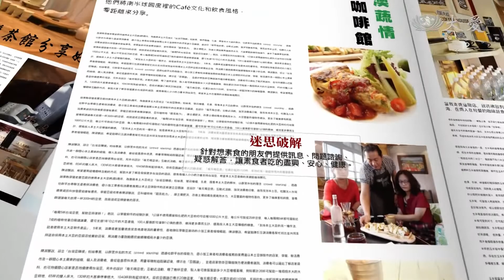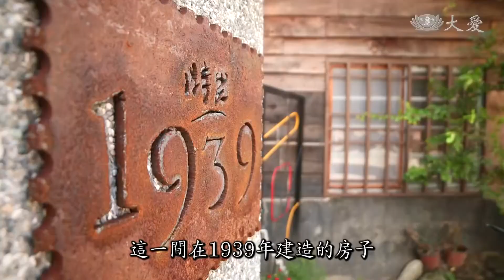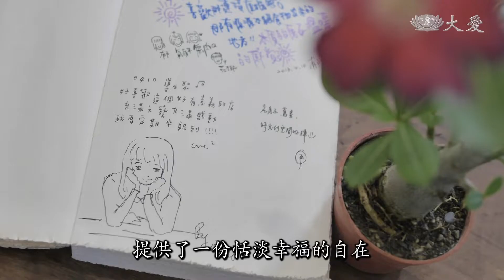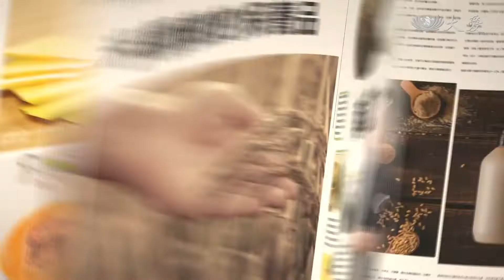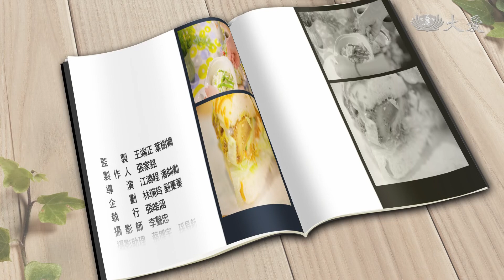【蔬果生活誌】20190423 - 老屋新生蔬果餐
二手書也是環保的一種方式，今天的封面故事要帶你來花蓮，看看一間老房子改裝的二手書店，環保的理念，從裡而外，就連餐點也堅持蔬果，不要造成地球任何的負擔。

春暖花開，正是品嘗蘆筍的季節，但是又該怎麼料理，才能吃出蘆筍的鮮甜爽脆呢?

早餐要吃的好，才能元氣滿滿的開啟一天的生活，在三重又有哪些美味的蔬食早餐呢?

(12280512)